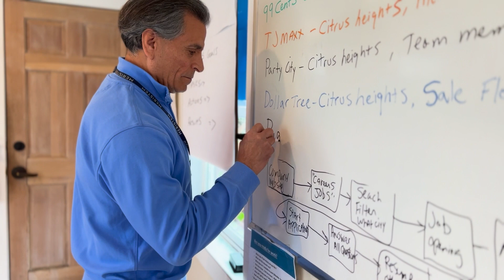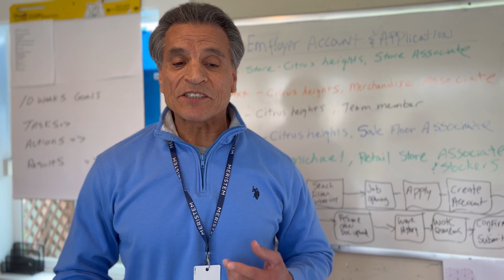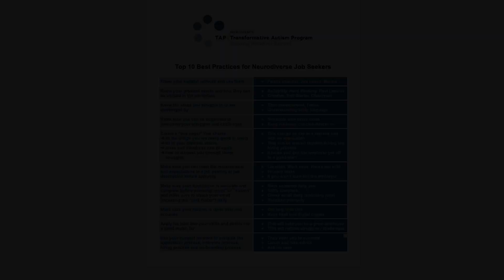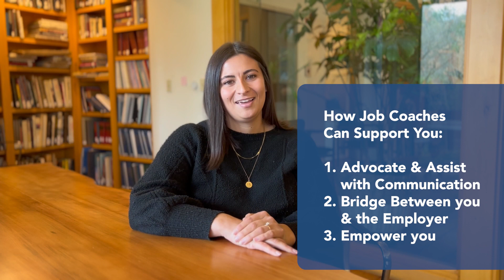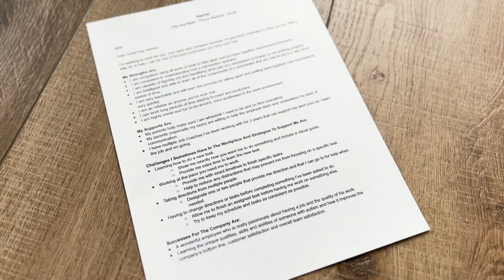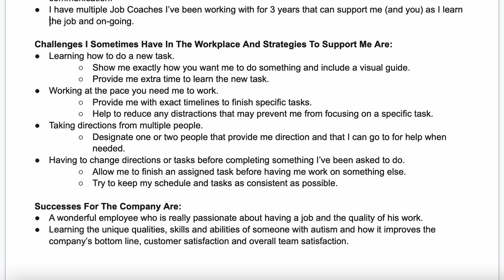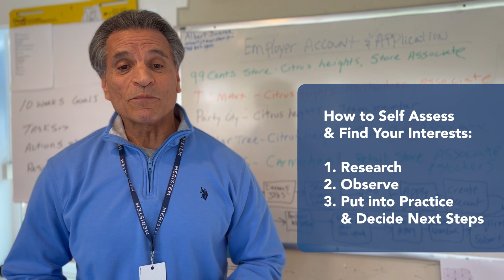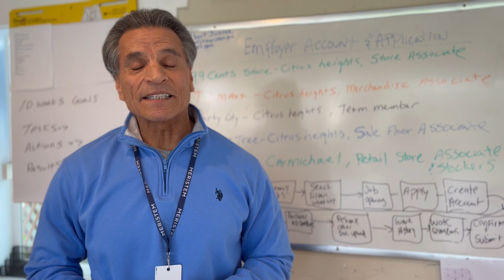How to Find a Job: Tips for Neurodiverse Job Seekers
Getting ready to find a job is not always easy. Meristem’s Transformative Autism Program (TAP) shares advice for neurodiverse job seekers gained from years of experience working with employers and job seekers like you.

🔹 Learn the importance of a one-pager summarizing your strengths and your desired supports. 🔹 Discover how having a master application simplifies filling out a job application. 🔹 Hear how people in your support network can help you learn about jobs that might interest you and help you fill out applications.